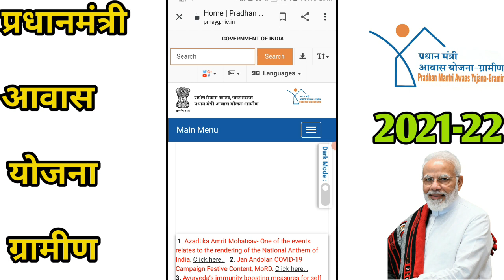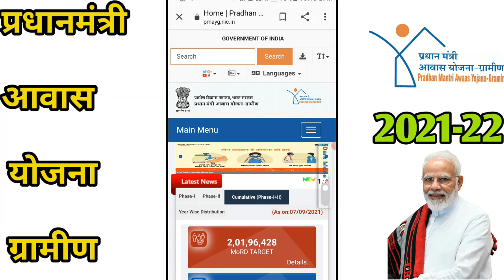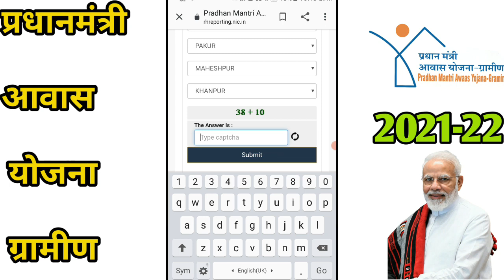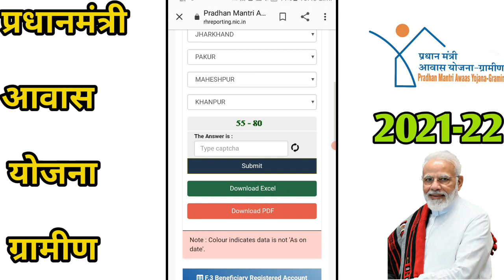Pradhan Mantri Awas Yojana 2021 | प्रधानमंत्री प्रधानमंत्री आवास योजना Mobile Se check kare new list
Pradhan Mantri Awas Yojana 2021 | प्रधानमंत्री प्रधानमंत्री आवास योजना नई लिस्ट 2021-22

मैंने इस Video में  प्रधानमंत्री आवास योजना ग्रामीण नई लिस्ट  2021-22 के बिषय में बताया है

Topic Coverd

awas plus ki list kaise dekhe